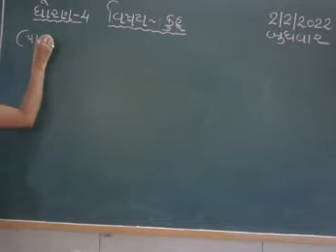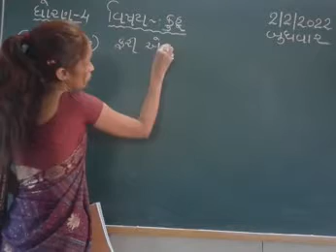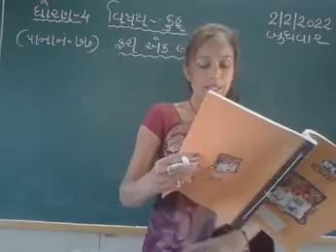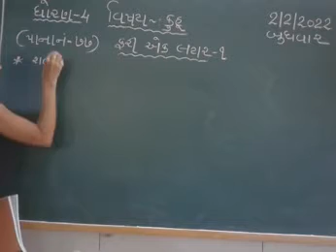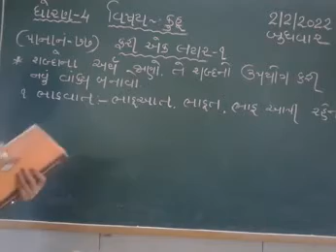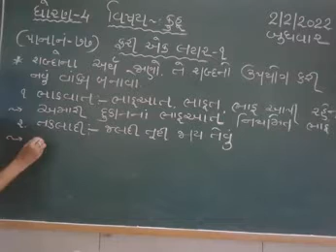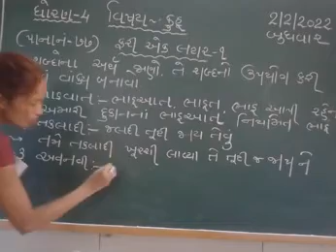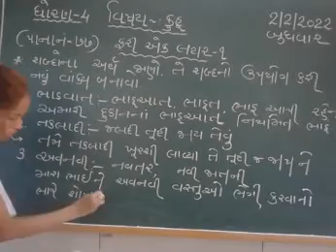STD 4 GUJARATI 3-2-2022